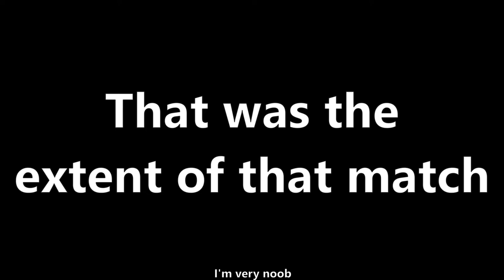Discovering The Ancient Relic PDR-C...! | Ironsight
{Time Stamps}
0:00 - Intro
0:03 - Relic PDR-C
0:50 - Poor Low Levels...
1:15 - Relic PDR-C Gameplay!
9:27 - Results
10:00 - Outro

{Description}
Alright, it's been a little over a week since my last battle pass video and I then realized if I want to actually finish this pass and not waste the money I've already spent, I need to start playing again. Anyways, today's weapon is the Relic PDR-C and to be completely honest I felt like this was both a decent and at the same time bad gameplay but enjoy anyways. :p